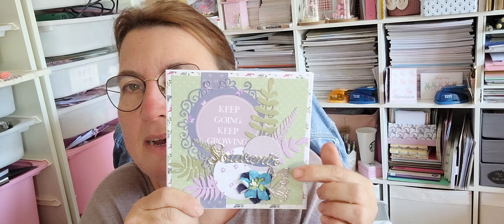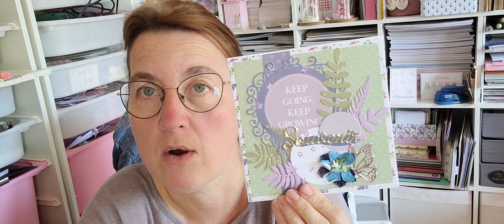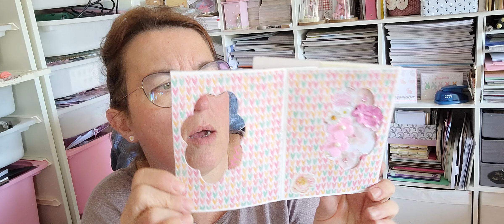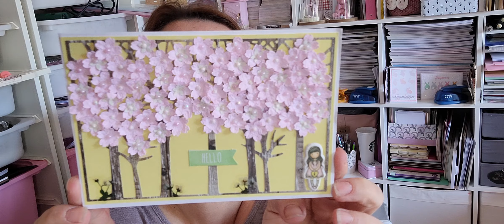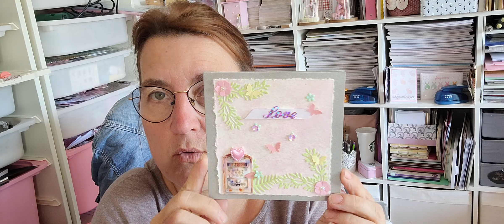defi mai : je cherche la petite bete